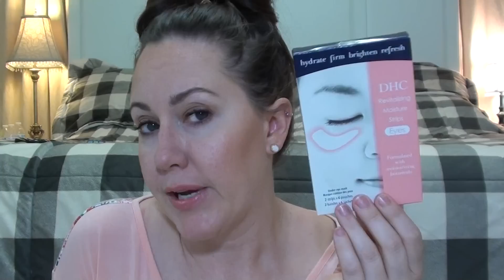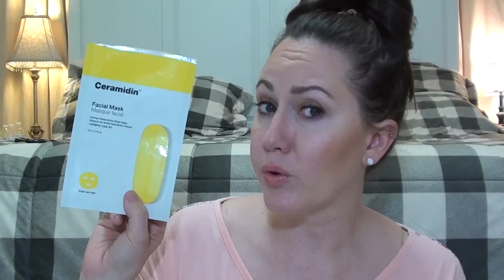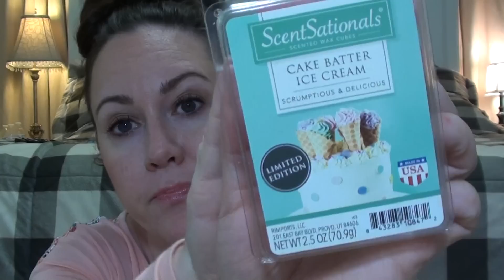EMPTIES: March 2019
Hey guys! I hope you enjoy going through my bag of trash with me :)

What have you used up lately? Let me know